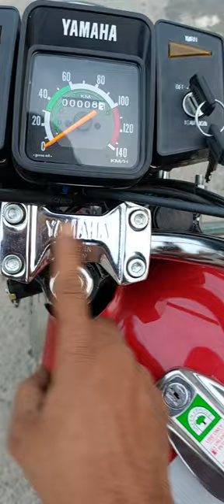rx100 work full stok restoration work